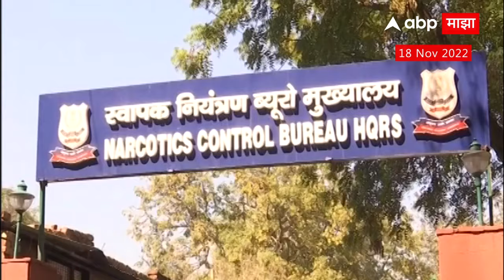Narco Test : Aftab Poonawalla ची होणार नार्को टेस्ट, नार्को टेस्ट नेमकी होते कशी? ABP Majha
Narco Test : Aftab ची होणार नार्को टेस्ट, नार्को टेस्ट नेमकी होते कशी? ABP Majha